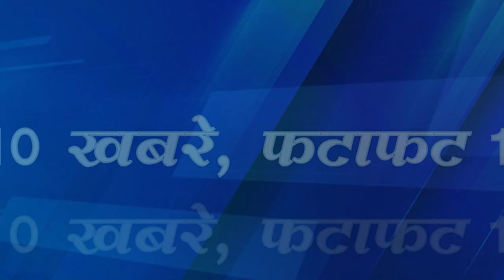देश और प्रदेश की फटाफट 10 खबरें|| VINDHYA TIMES